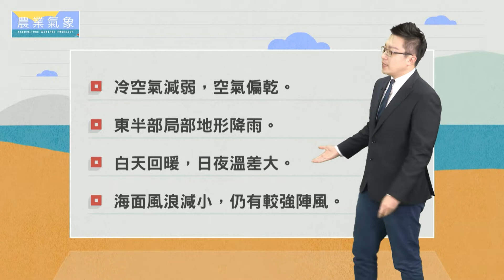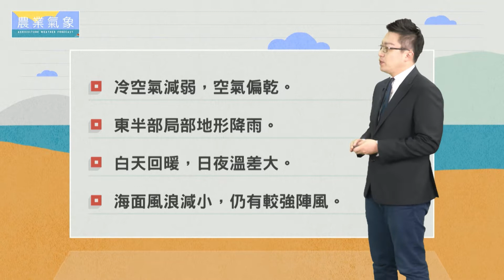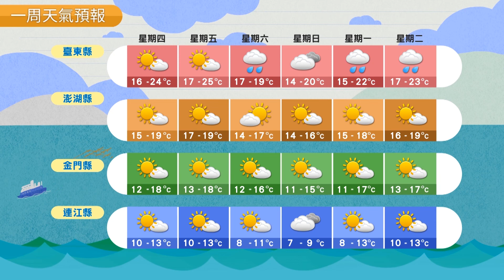農業氣象 108/01/24 冷空氣減弱，空氣偏乾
冷空氣減弱，空氣偏乾